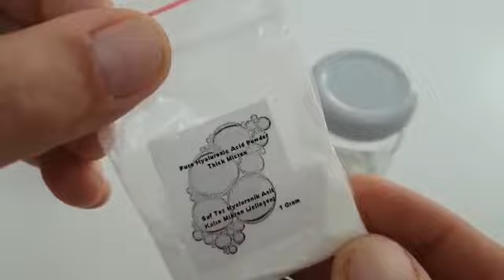Hyaluronic Acid-Hyaluronik Asit Serumu Nasıl Yapılır Faydaları Nelerdir Hyaluronik Asit Serum Yapımı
Hyaluronik Asit nedir ne işe yarar.
Orijinal Hyaluronik Asit nasıl olur
Evde hyaluronik asit serumu nasıl yapılır.
Hyaluronik Asit su moleküllerini çekme ve bağlama yeteneği ile insan vücudunda doğal olarak üretilen büyük şeker moleküllerinin bir grubudur. İnsan vücudunda ortalama 15 gram civarında hyaluronik asit bulunur bunun yaklaşık olarak üçte biri bozulurken vücut bunu günlük olarak yeniler.Fakat yaşlandıkça bu üretim azalır ve insanlarda ciltte saçta kuruluk kırışıklık ve eklem ve kaslarda ağrılar artar.Hyaluronik asit kendi ağırlığının bin katı kadar su bağlama kabiliyeti sayesinde cildi nemlendirir cildi sıkılaştırıp kırışıklıklara karşı savaşır ve kırışıklıkları azaltır.